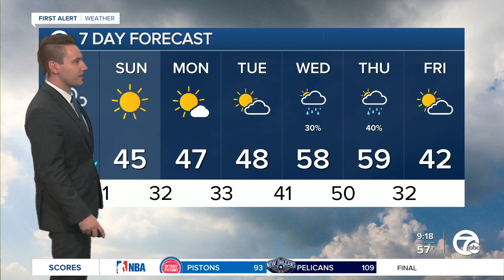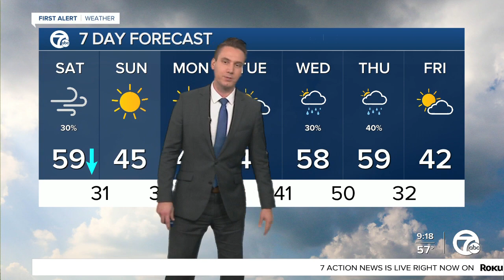FORECAST: Saturday Morning